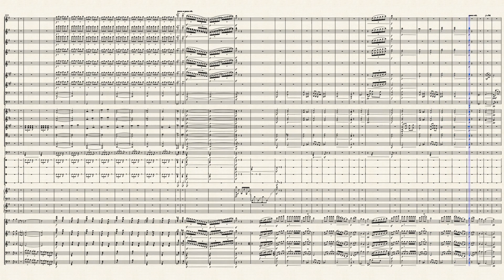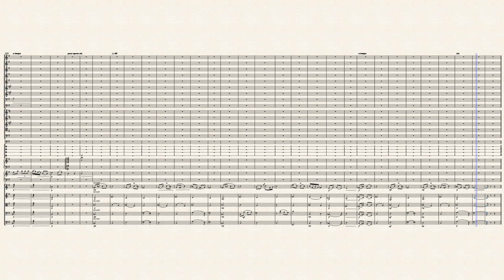CHIDHOOD Composer Wang Ming by WANGMING 王酩